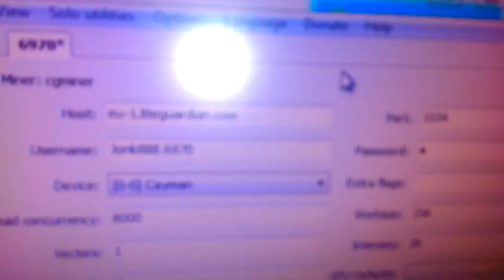Update on my Litecoin miner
Added a Powercolor 6970 after I recorded the last video.